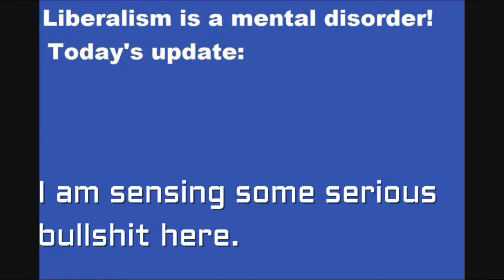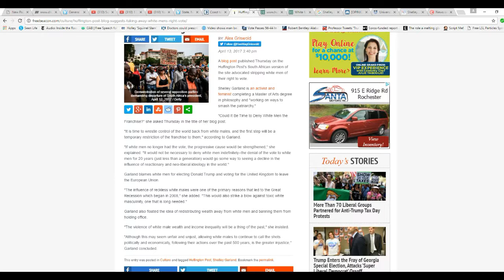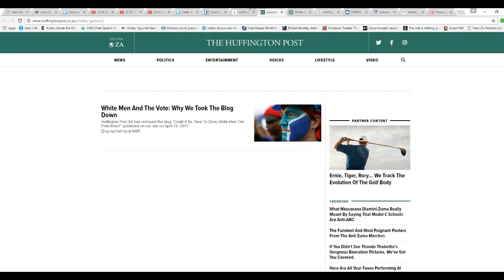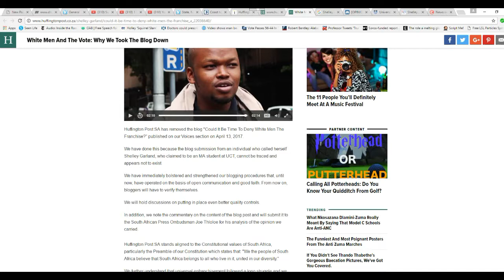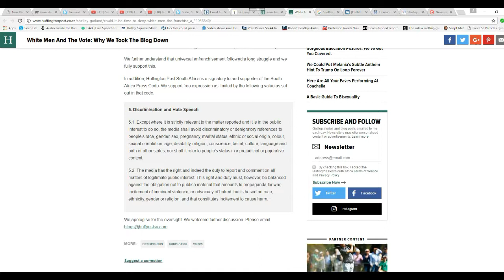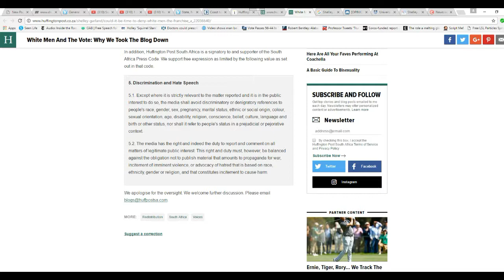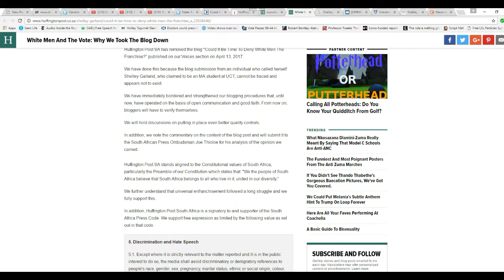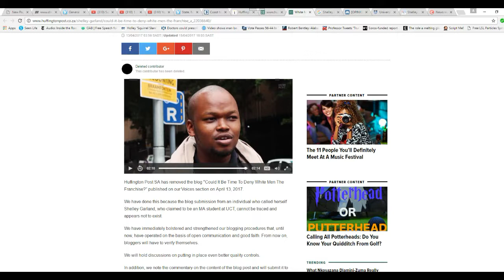Huffington Post South Africa embarrassed by anti white male blog post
The South Africa version of the Huffington post, a far left leaning rag, recently took down a blog post from a writer that they say does not exist. The writer wanted to take away voting rights from white males.